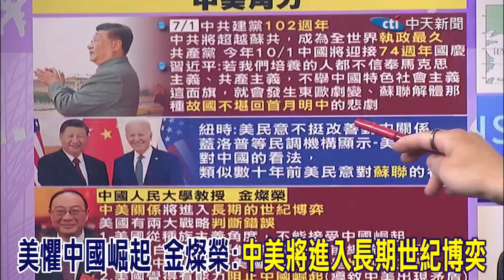謝鋒著中國服飾遞向美交國書 介文汲讚:就該展現文化自信 陸申請CPTPP 介文汲:掌握"這2點"就掌握世界秩序